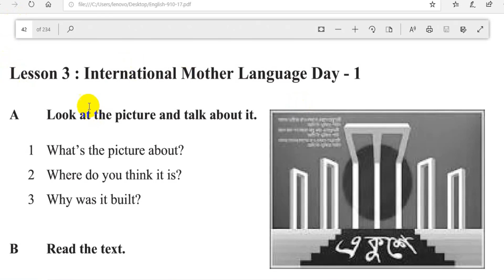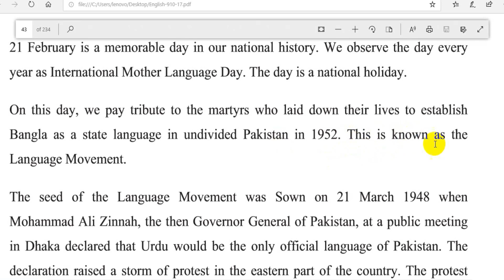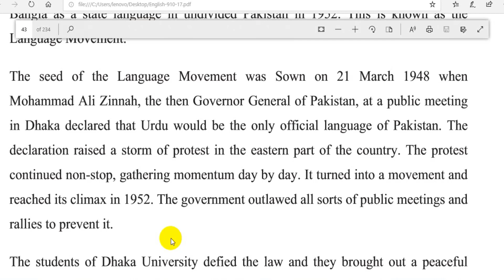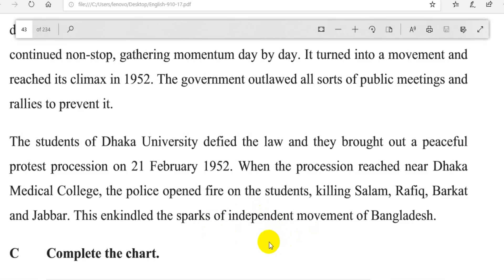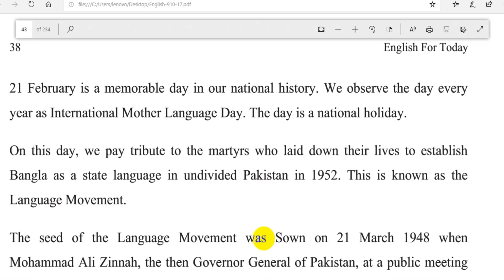SSC ENGLISH FIRST PAPER||International Mother Language Day - 1 || Unit 3, LESSON 3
Instructor: MD. SABBIR HOSSEN
Topic: SSC ENGLISH FIRST PAPER PASSAGE(International Mother Language Day - 1 )